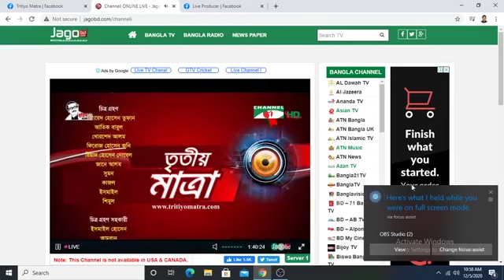Tritiyo Matra | Ep - 6235 | Dr. Mustafa Jalal Mohiuddin | Aman Ullah Aman | Habibur Rahman Habib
Guests: Dr. Mustafa Jalal Mohiuddin, Former President, Bamgladesh Chhatra League & Former MP, Bangladesh Awami League.
Aman Ullah Aman, Former VP, DUCSU, Former State Minister & Adviser to the BNP Chairperson.
Habibur Rahman Habib, Former President, Bamgladesh Chhatra League & Adviser to the BNP Chairperson.
Shofi Ahmed, Former General Secretary, Bamgladesh Chhatra League & Awami League Leader.

worldwide.